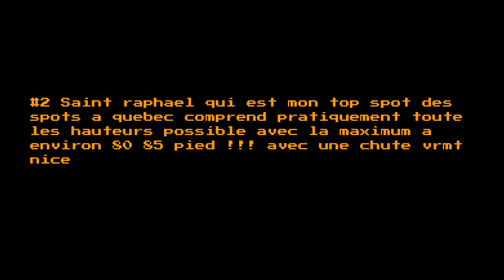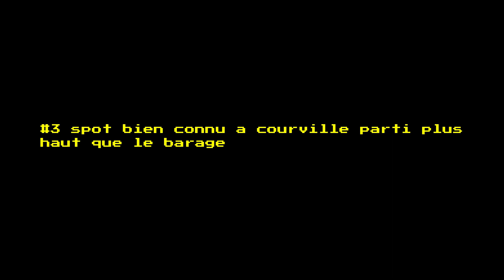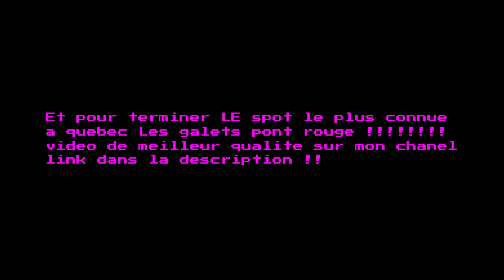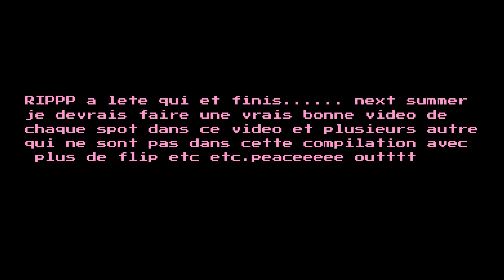cliff jumping quebec compilation (cell phone video)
F:SHAWN GOURRAND Petite compilation de toute les videos que javais dans mon cellulaire et de presque tous les spots quon a hit cet ete !!!